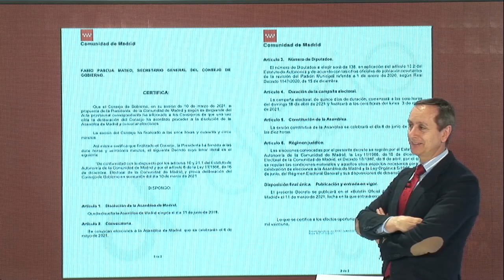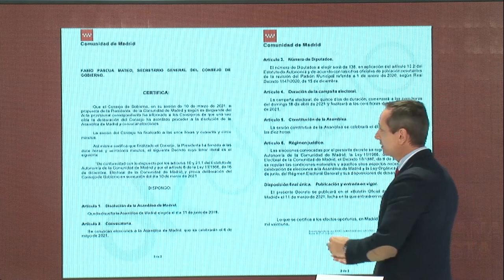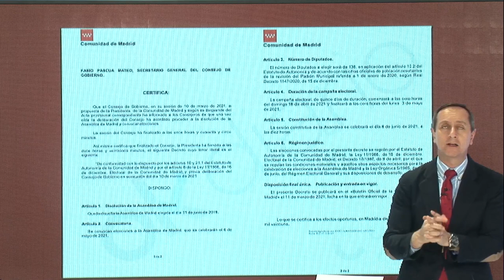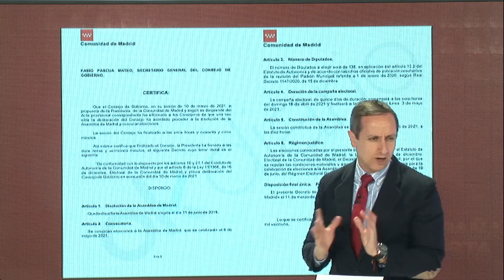CARLOS CUESTA: Aguado delatado por sus compañero: nos obligó a firmar una moción para echar a Ayuso